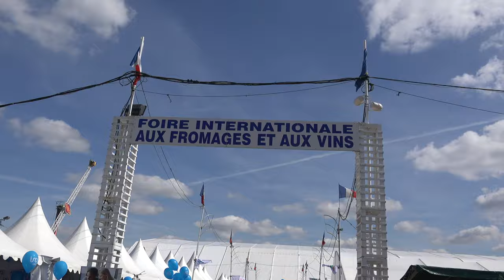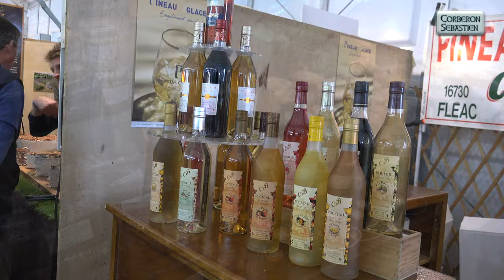Foire internationale aux fromages et aux vins Coulommiers 2022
55 ans que le coeur de la Brie bat fort, très fort au printemps de chaque année !

Du 08 au 11 avril 2022 le lieu de tous les rendez-vous vous accueille entre bonnes affaires, fête entre amis, dégustation tradition et gastronomie sans oublier un programme très riche d’animations de grande qualité !

La Foire Internationale aux Fromages et aux Vins à COULOMMIERS on l’aime, et vous ?